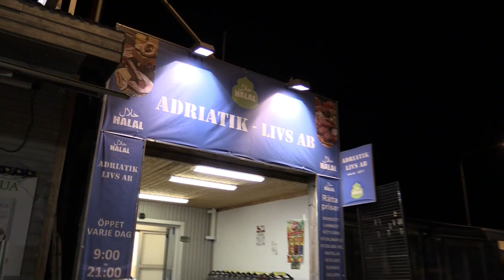Kjempetilbud på kjøtt på Svinesund. Opptil 30 - 40 % rabatt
Gjør dine innkjøp på Adriatik Livs - Veteranen på Svinesund Handelsområde.